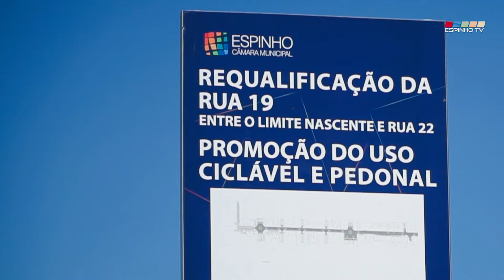Inicio da Pavimentação da Rua 19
Depois de concluída a reabilitação das infraestruturas de rede de abastecimento de água, rede de saneamento básico e rede de águas pluviais, teve hoje início a pavimentação da rua 19 no troço entre a Rua da Congosta e a Rua da Estrada.

A empreitada de requalificação da Rua 19 tem como principais intervenções:

- Renovação/substituição das condutas de água e saneamento, e águas pluviais;
- Alteração do perfil das duas faixas de circulação automóvel, no sentido de permitir velocidades mais seguras para a circulação pedonal.
- Criação de espaços ajardinados de proteção e de enquadramento paisagístico, associados à extensão dos percursos cicláveis e pedonais.
- Criação de uma ciclovia com 2,50 metros de largura em toda a sua extensão (cerca de 1 quilómetro).
- Substituição e reposicionamento dos postos de iluminação pública (LED).